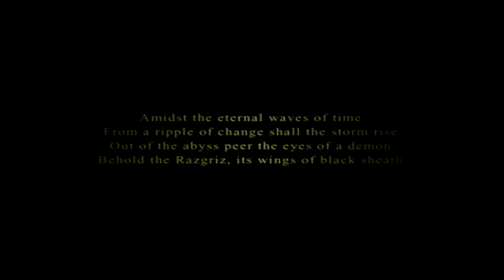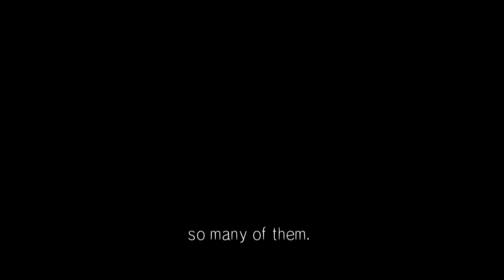Ace Combat 5 : The Unsung War - Hard Mode | Narrow Margin (PCSX2/PS2)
Ace Combat 5 : The Unsung War  : No Commentary Playthrough
Yuktobania has declared war on Osea and launched a simultaneous surprise attack on the Osean Port St. Hewlett. Wardog Squadron is sent to assist the OFS Kestrel's VFA-206, led by Captain Marcus Snow in defending the port facilities and escaping vessels, including the Kestrel. Once the vessels make it out into open sea, Wardog is requested to destroy the blockade of Yuktobanian ships. The Kestrel makes it out safely.